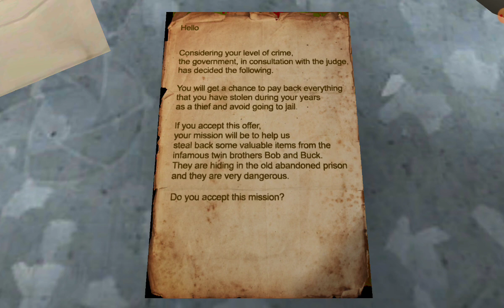the twins in drip life atmosphere